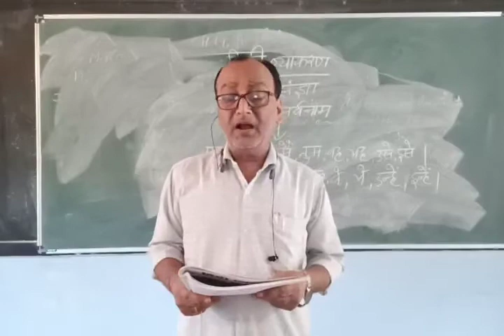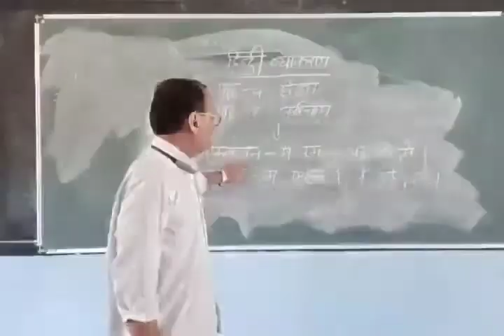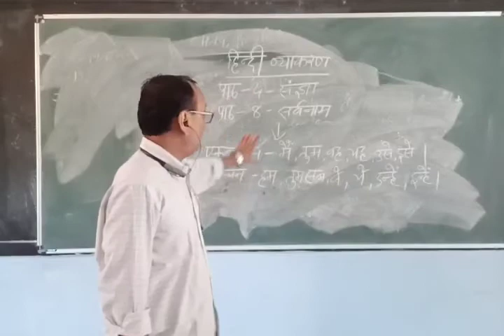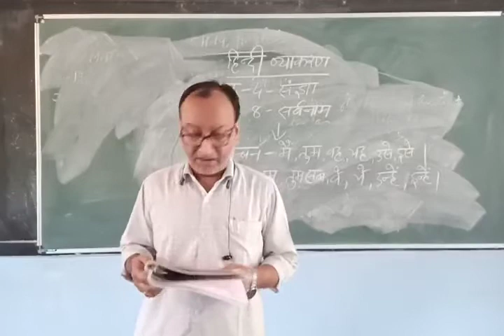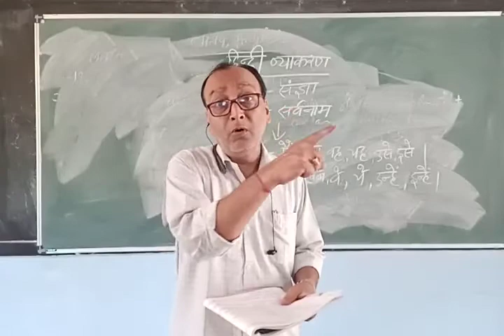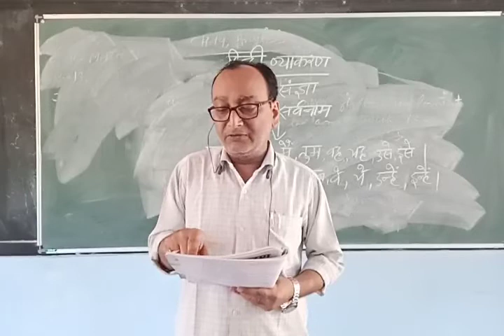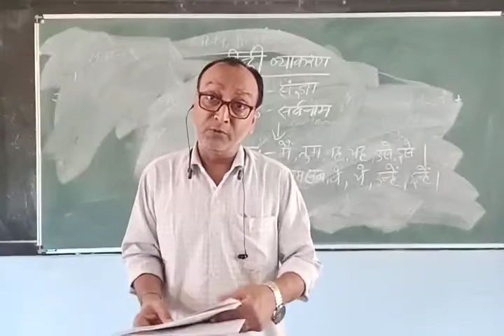(30.07.21) कक्षा 5, हिंदी व्याकरण संज्ञा और सर्वनाम